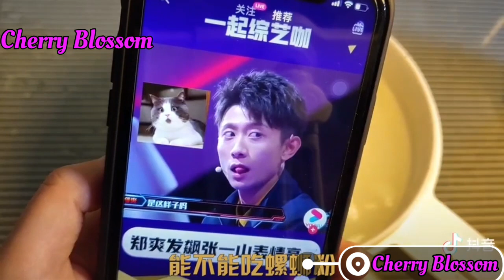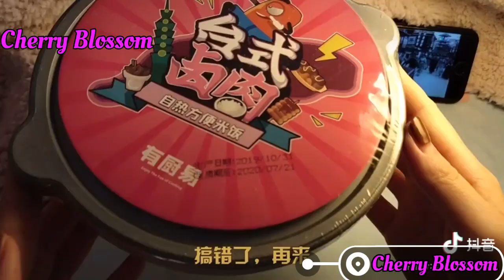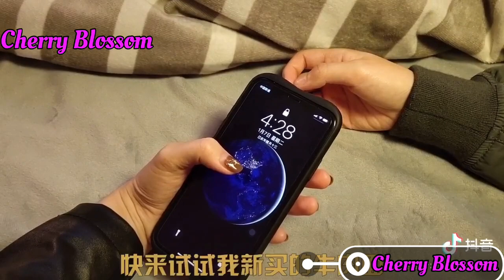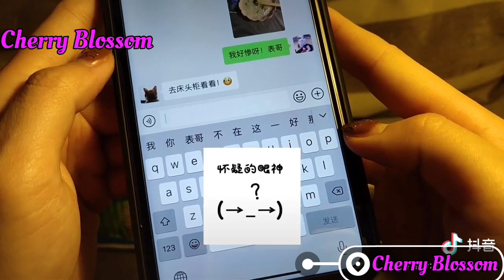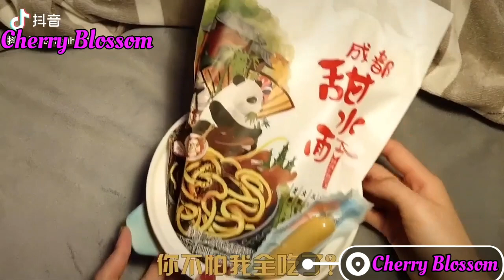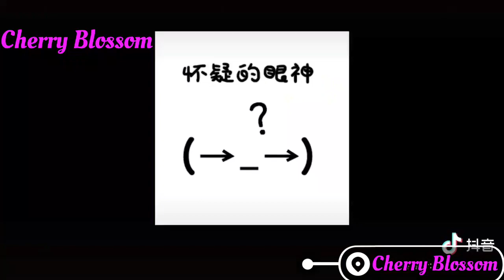[Tiktok China _ Douyin] Snack #3